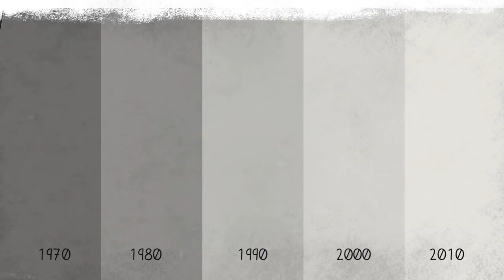Falling Short: Social Security, Medicare, and Payroll Taxes | Intellections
Many people believe Social Security and Medicare are fully funded by payroll taxes. In reality, both programs are increasingly relying on regular tax revenue and ultimately more federal debt to stay afloat. Unless both programs are put on sustainable fiscal path, their ongoing expansion will crowd out all other government spending.

Additional resources:

Read John Cogan's book The High Cost of Good Intentions: A History of U.S. Federal Entitlement Programs to learn more about the federal program; available

Listen as John Cogan talks with EconTalk host Russ Roberts about Cogan's book, The High Cost of Good Intentions, available

Read John Cochrane's blog on John Cogan's book, The High Cost of Good Intentions, available

Read John Cogan's chapter, "Entitlements and the Budget," in Blueprint for America, available

John Cogan discusses social programs on Area 45: Is Entitlement Reform Possible?